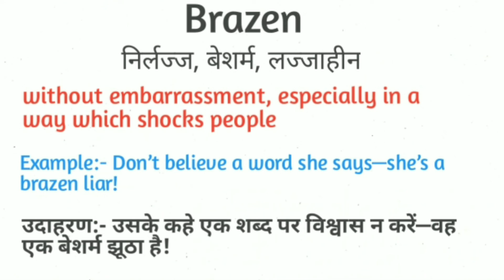Brazen meaning in hindi || Brazen ka matlab kya hota hai || word meaning english to hindi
Brazen  meaning in hindi
Brazen  ka matlb kya hota hai
word meaning english to hindi
Brazen का अर्थ